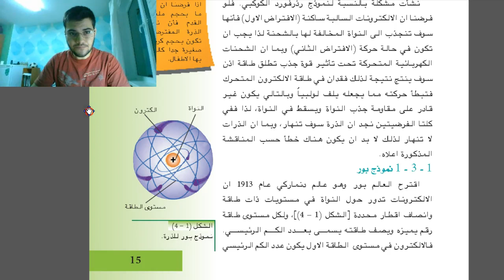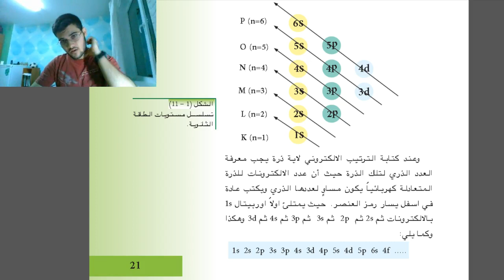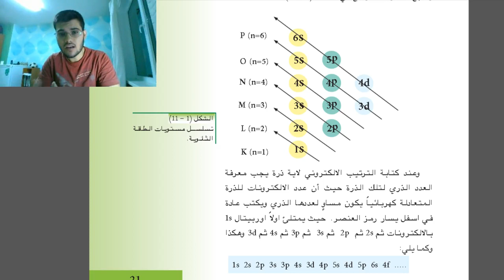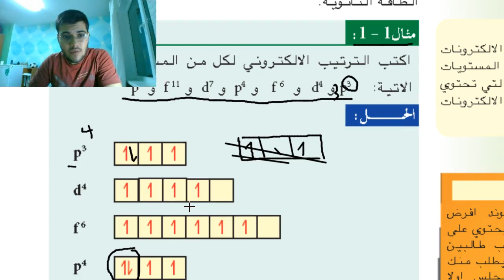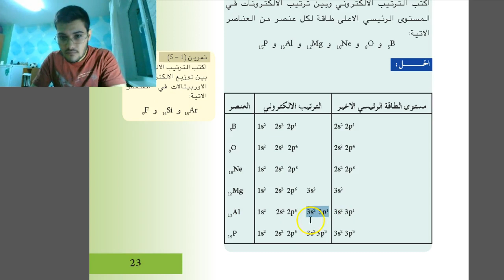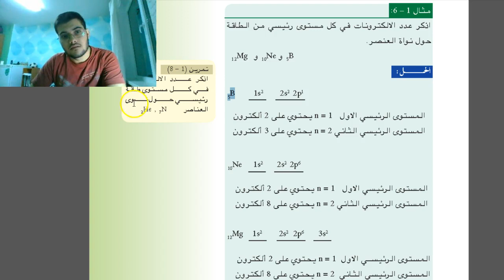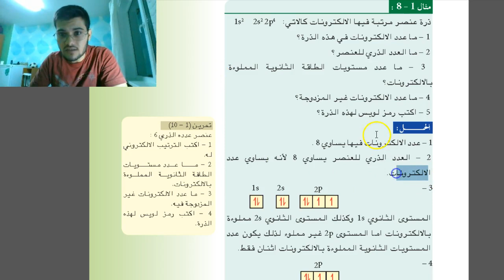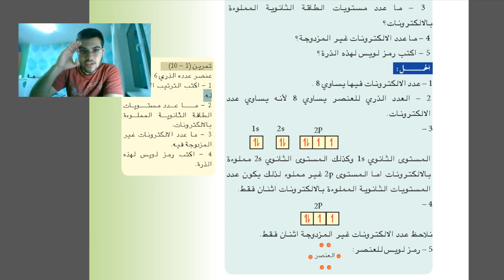كيمياء للصف الثالث المتوسط-مستويات الطاقة (الرئيسية والثانوية) والترتيب الالكتروني ورمز لويس 3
رح عن مستويات بشكل اكثر تفصيلي ابتداءا من قانون رذرفور وبور وكيف تطور القانون واصبح ع ماهو عليه الان وشرح ايضا مستويات الطاقة من حيث مستوى الطاقى الرئيسي او عدد الكم الرئيسي ومتويات الطاقة الثانوية او الاوربيتالات وانواعها واشكالها وعددها من حيث عدد الالكترونات والترتيب الالكتروني مبدا اوفباووقاعد هوند ورمز لويس للعناصر وشرحها بطريقة سهلة ومبسطة للمساعدة ع حفظ الطالب
للشتراك في كروب ادرس اسهل study easier ع الرابط الموجود
اتمنى الفيديو سوف ينال اعجابكم